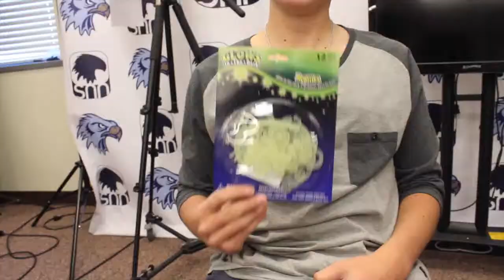SNN White Elephant Gift Exchange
We had a white elephant gift exchange in class. It was awesome!